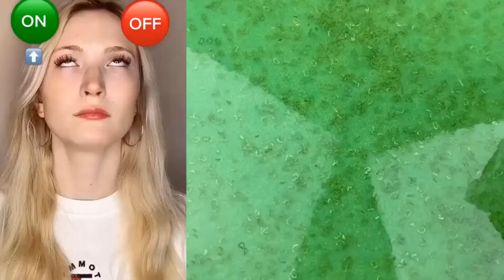🎧Satisfying Slime Storytime🎧 ❤️💛💚Tiktok Compilations Part 108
✨ Hello everyone!
Do you like slime? Do you love listening to stories?